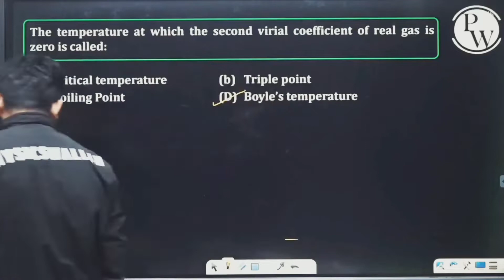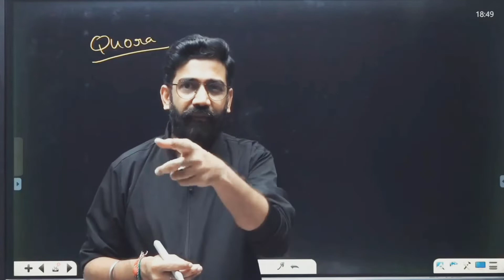It's all about the journey not destiny (Motivational Story) !!!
Comment down 👇👇👇 the topics on which you want next video...
Till then peace out. ! ✌️✌️✌️✌️✌️